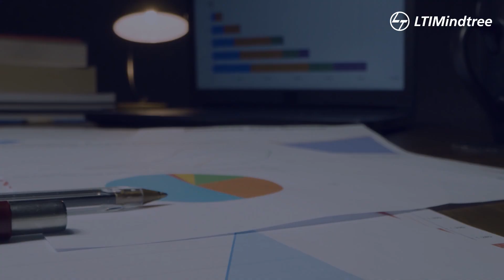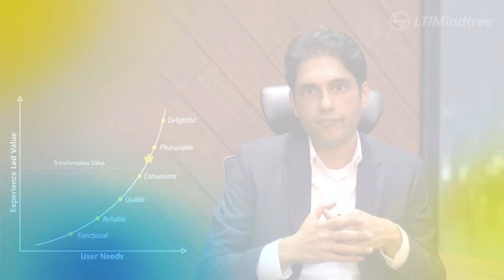Total Experience Led Approach to Product Engineering